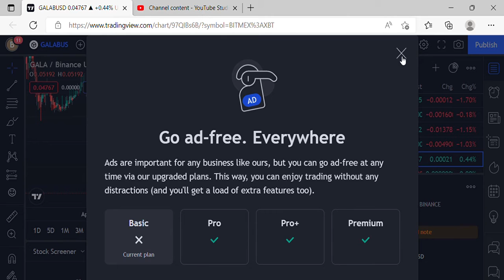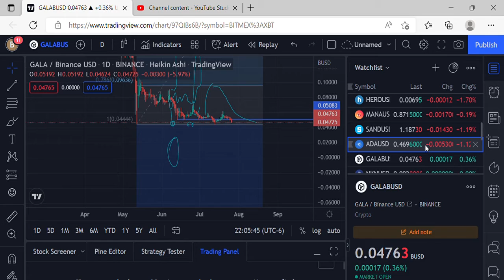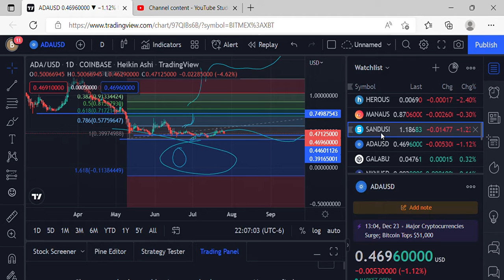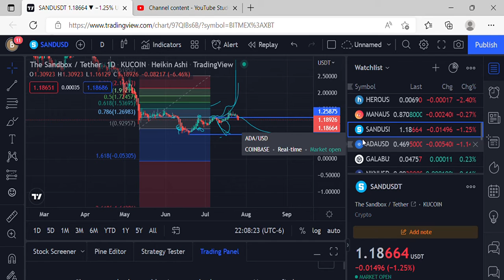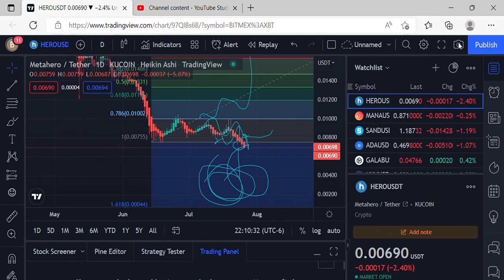PRICE PREDICTIONS GALA, ADA, METAHERO, MANA, SANDBOX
ytmp3free.cc_free-gangsta-rap-trap-beat-on-egg-no-copyright-music-youtubemp3free.org, STORMS STAY LOOSE- MUSIC CREDITS